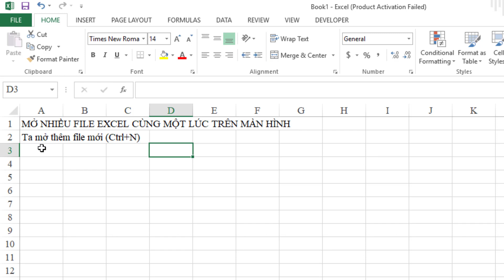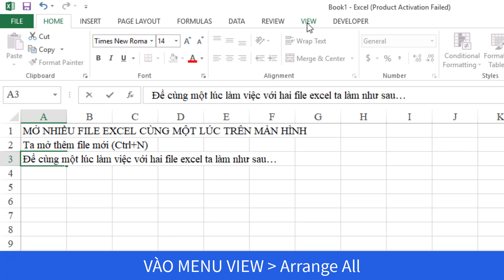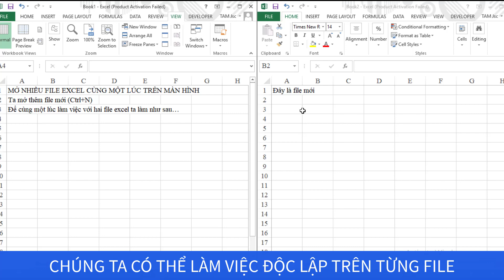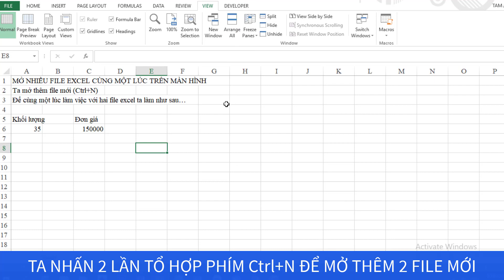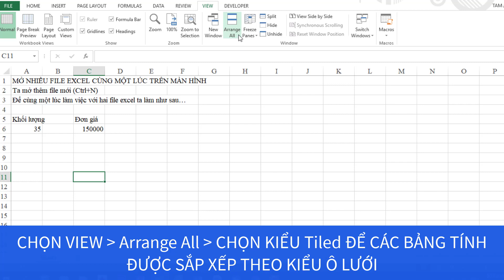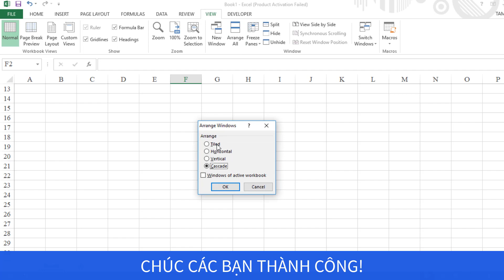LÀM VIỆC VỚI 2 FILE EXCEL CÙNG MỘT LÚC I View multiple excel files on the same screen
@ LÀM VIỆC VỚI 2 FILE EXCEL CÙNG MỘT LÚC
@ View multiple excel files on the same screen

* Chia sẻ và Đăng ký ủng hộ Kênh nhé. Thanks!